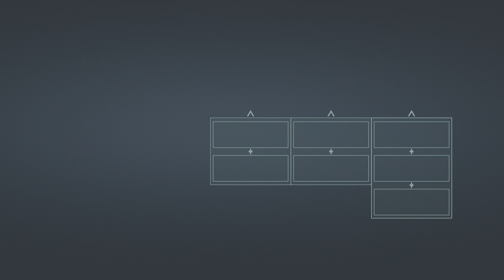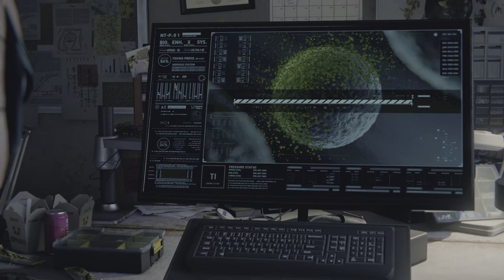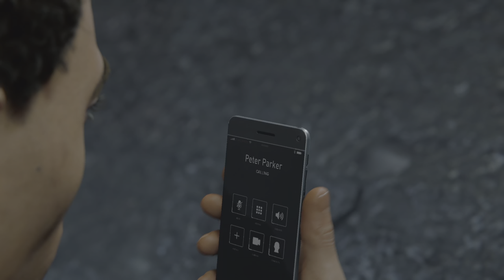Spiderman PS5 Part 11: Tripping Off That Green Stuff (Ultimate Difficulty)